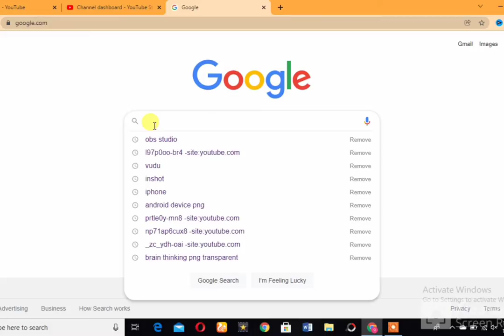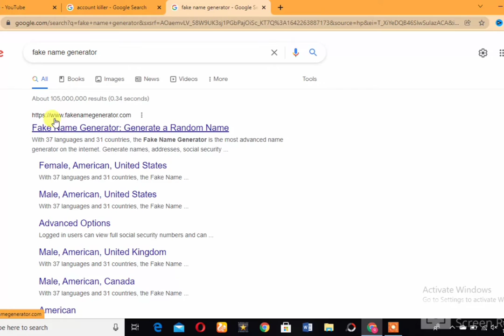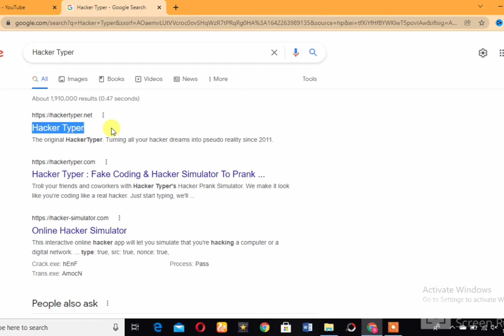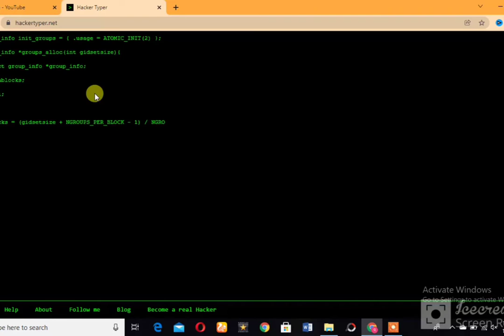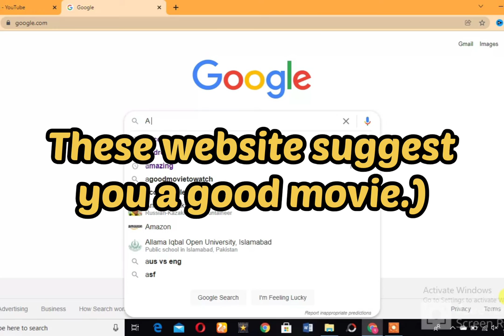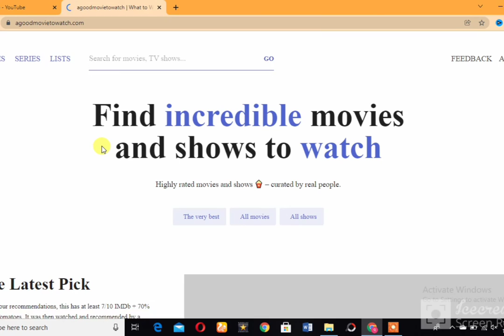TOP 5 Amazing and Best Websites You Didn't Know Existed! 🔥🔥TOP 5 WEBSITES 🔥 🔥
These are 5 amazing websites you probably didn't know existed. You many consider some of these websites to most amazing and cool. If you are a geek, there are some websites here for you too that you may find interesting. These amazing websites can be accessed around the world and some of them are the most useful on the internet. You might even learn some new internet tricks and tips from these sites.